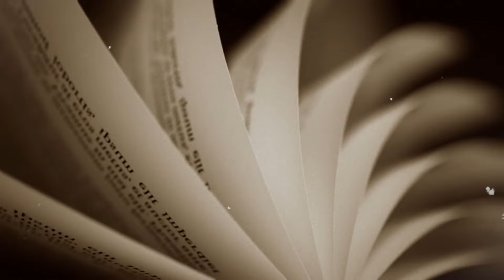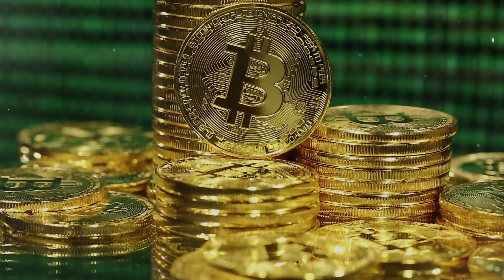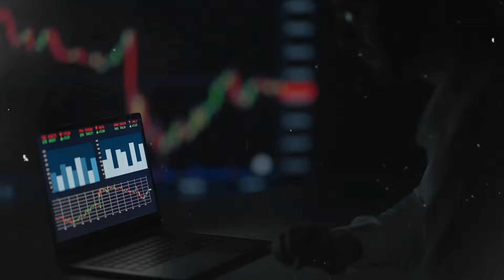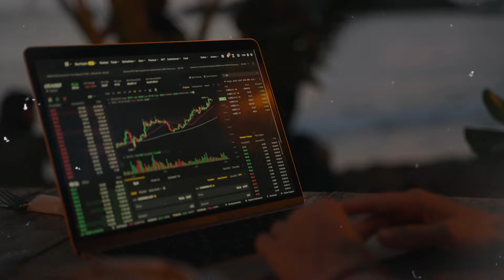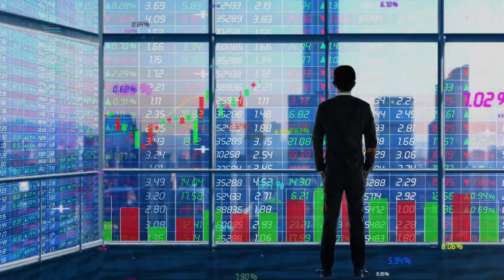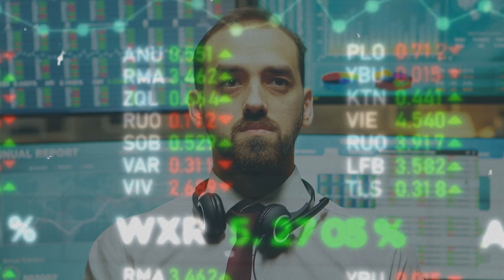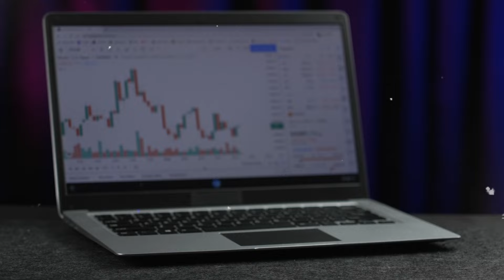Warren Buffett's Revealing Insights on Bitcoin's Future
Gain valuable insights into Bitcoin's future with revelations from the Oracle of Omaha himself in our latest video, "Warren Buffett's Revealing Insights on Bitcoin's Future." Discover Warren Buffett's candid opinions on Bitcoin, famously calling it "Rat Poison Squared," and learn from his perspective on the cryptocurrency's potential trajectory. In this enlightening discussion, we delve into Buffett's wisdom and explore the implications of his views on Bitcoin for investors. Whether you're a cryptocurrency enthusiast or simply curious about its future, this video provides essential education on investment strategies and financial literacy inspired by one of the most successful investors of all time. Don't miss out on this opportunity to learn from Warren Buffett's insights and enhance your investing knowledge. Watch now and stay ahead of the curve in the ever-evolving world of finance!